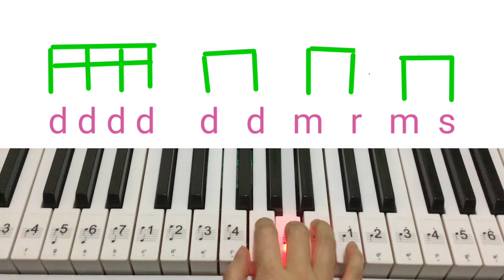Chicken on a fence post - tiritiri, low la, low so